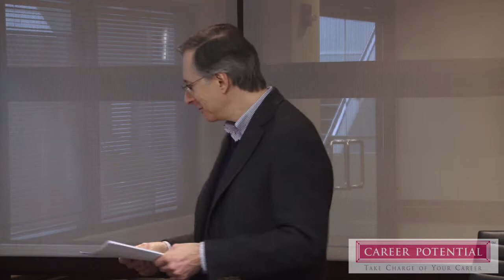Industries Where Transferable Skills are Most Needed–Career Coach Ford R. Myers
What careers and industries have the most opportunity? Ford R. Myers, Career Coach Philadelphia, has helped thousands of people Take Charge of their Careers, Create the Work they Love, and Earn What They Deserve. You can have career success too! Click here for your Career Breakthrough Session now As seen on PBS, SiriusXM, NBC, ABC, CBS, Wall Street Journal, US News & World Report and more.